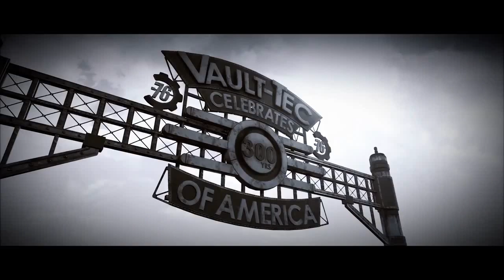News-FALLOUT 76 Trailer 2018 PS4 Xbox One PC